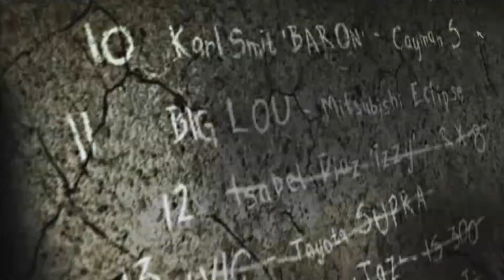HISKI VS IZZY Nr. 12 [06] Need for Speed: Most Wanted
Ihr wollt mich adden?